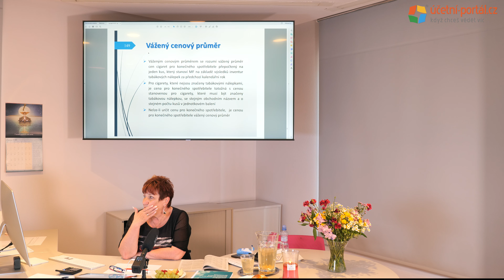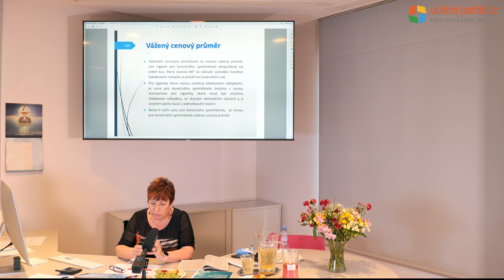UKÁZKA - Daňový specialista 2021 = 6. den - III. BLOK – SPOTŘEBNÍ A ENERGETICKÁ (EKOLOGICKÁ) DAŇ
UKÁZKA - 4. část - Daňový specialista 2021 = 6. den - III. BLOK – SPOTŘEBNÍ A ENERGETICKÁ (EKOLOGICKÁ) DAŇ
plk. Ing. Naděžda Klewar Slavíková

✅   1 〉 – Předmět daně z tabákových výrobků

✅   2 〉 – Základ daně a sazby daně – cigarety, doutníky, cigarillos, tabák

✅   3 〉 – Vážený cenový průměr

✅   4 〉 – Osvobození od daně z tabákových výrobků, prokazování zdaněni

✅   5 〉 – Doprava a dovoz

✅   6 〉 – Značení tabákových výrobků nálepkami, nesprávné značení

✅   7 〉 – Daňové přiznání, splatnost daně

✅   8 〉 – Regulace doprodeje tabákových výrobků

✅   9 〉 – Ekologické daně/energetické daně

✅   10 〉 – Vznik daňové povinnosti, plátce daně, způsoby dodání

✅   11 〉 – Povolení – osvobození, evidence

✅   12 〉 – Daň ze zemního plynu a dalších plynů, osvobození

✅   13 〉 – Daň z pevných paliv, osvobození

✅   14 〉 – Daň z elektřiny, osvobození